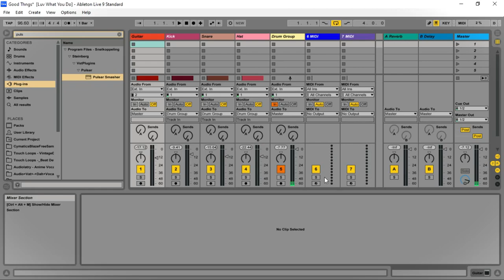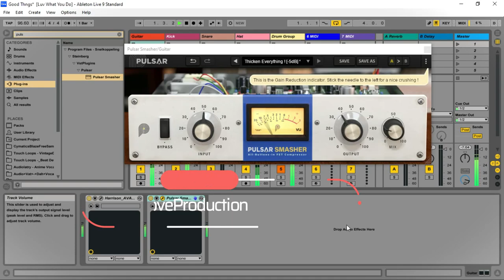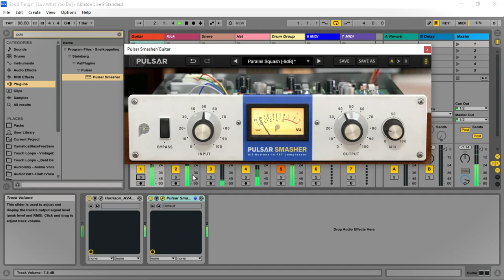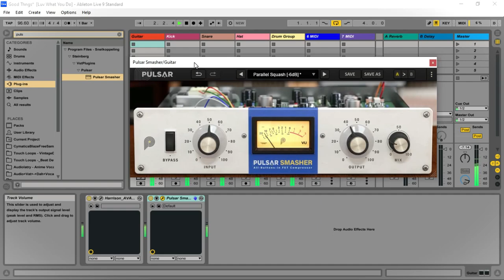Pulsar Smasher - 1176 British Mode Compressor by Pulsar Audio (Limited-Time 4FREE)